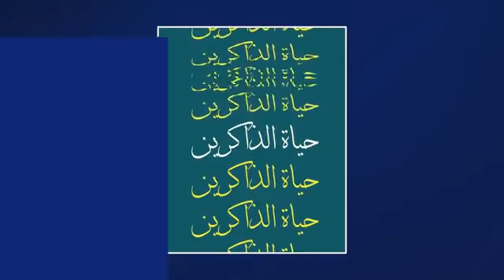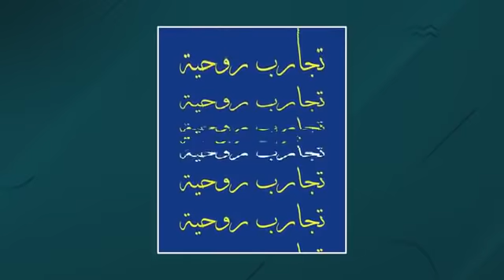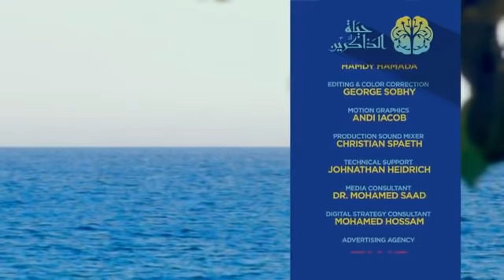برنامج حياة الذاكرين الحلقة الرابعة (4) - كيف تتخلص من ذنب أو معصية فشلت في تركها؟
​@Amr Khaled | عمرو خالد
كتاب حياة الذاكرين
دليلك لتصفية الذهن والروح
 للدكتور  عمرو خالد
يمكنكم الحصول على نسخة مطبوعة في مصر من خلال المنافذ الاتية:

١- مكتبات الشروق
٢- مكتبات ديوان
٣- فيرجين ميجا ستورز (Virgin MS)

وللحصول على نسخة الكترونية (Kindle):عن طريق:

٢- امازون
لمشاهدة
لمشاهدة جميع الأدعية والاذكار الصباحية